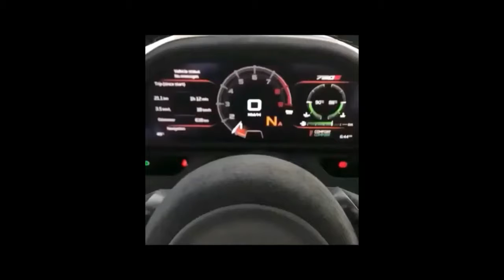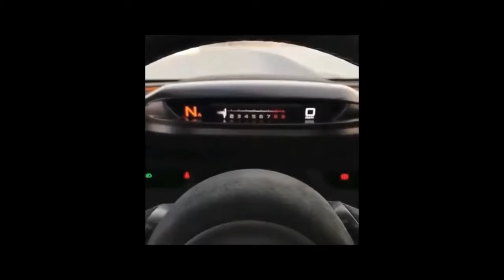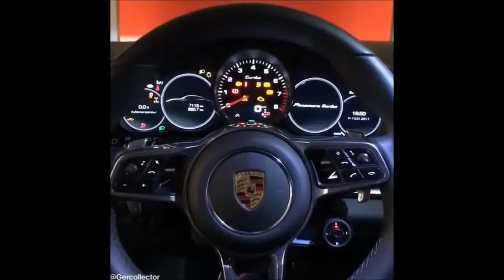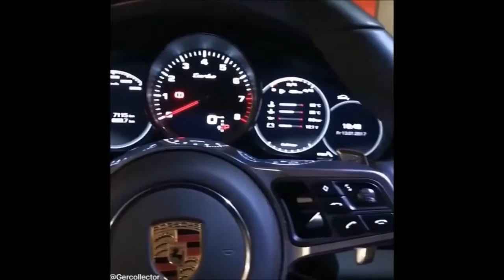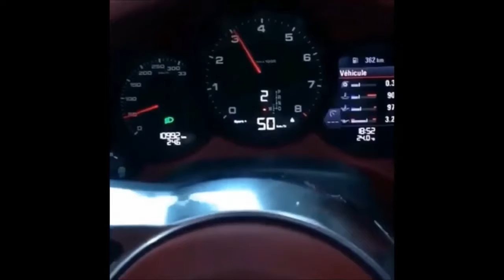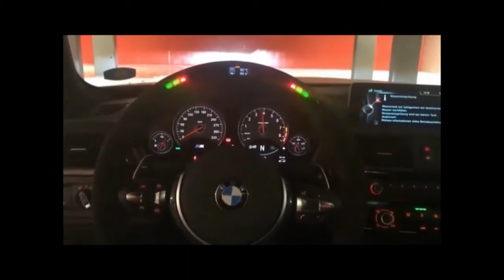Top Exotic Super Car Touch Keys in the World!